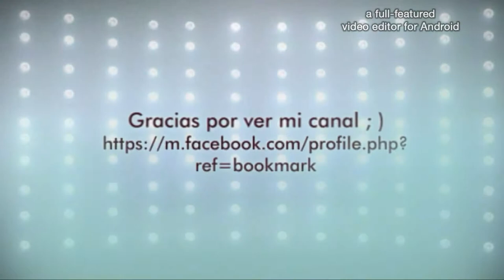DISHONORED#8 SECUESTRANDO A SOKOLOV PART 3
espero ke os aya gustado el video gente ya dije k iva a subir las series ke tubiera por ai y lo are supongo adik nada espero que os haya gustado y asta la proxima adios ;)